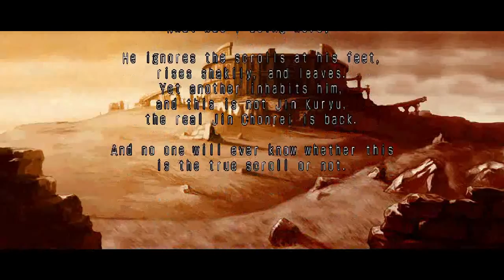NeoGeo Battle Coliseum (Xbox 360) Story Mode as Chonshu & Chonrei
NeoGeo Battle Coliseum (Xbox 360 Version) Story Mode as Chonshu & Chonrei. Note: All of my gameplay videos are uploaded for entertainment, not for skill.